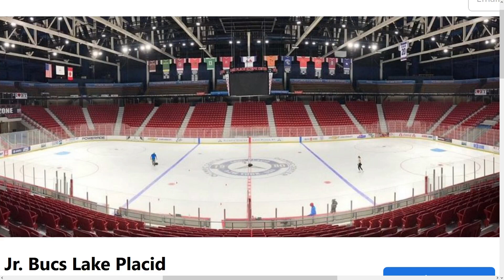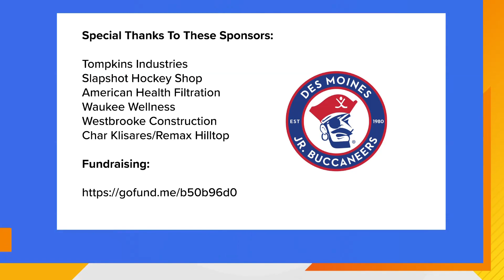Jr. Buccaneers to Lake Placid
An amazing opportunity arises for the Jr. Bucs to visit Lake Placid